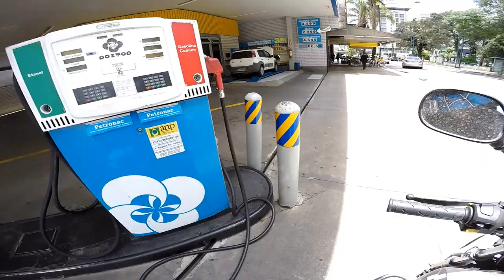RETORNO DEPOIS DO ACIDENTE OLHE NO QUE DEU ENCONTRANDO OS MOTOBOYS DE POCOS DE CALDAS TROCANDO IDEIA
▬▬▬▬▬▬▬▬▬▬▬▬▬▬▬▬▬ஜ۩۞۩ஜ▬▬▬▬▬▬▬▬▬▬▬▬▬▬▬

🔴🔴 MENSAGEM NO FIM DO VÍDEO DO PR MARCELO: 🔴🔴
► MENSAGEM DA BÍBLIA:

▬▬▬▬▬▬▬▬▬▬▬ஜ ۩۞۩ ஜ▬▬▬▬▬▬▬▬▬▬▬▬▬
▓▓▓▒▒▒░░░ CANAIS QUE EU ASSISTO ░░░▒▒▒▓▓▓
▬▬▬▬▬▬▬▬▬▬▬ஜ ۩۞۩ ஜ▬▬▬▬▬▬▬▬▬▬▬▬▬

MÚSICA INTRO:  Imagine Dragons - Thunder